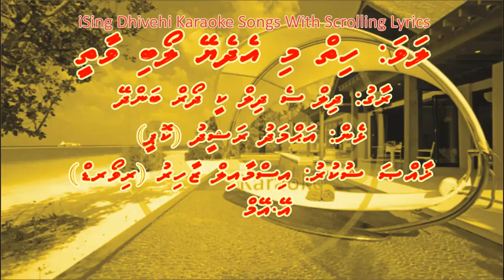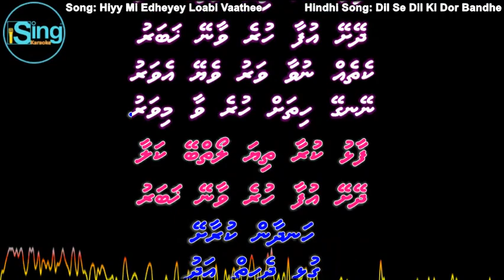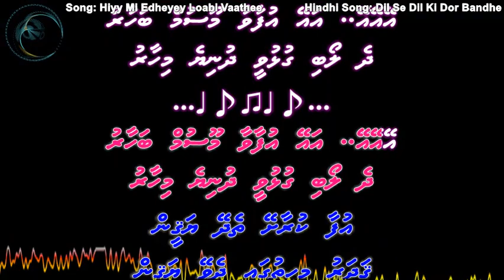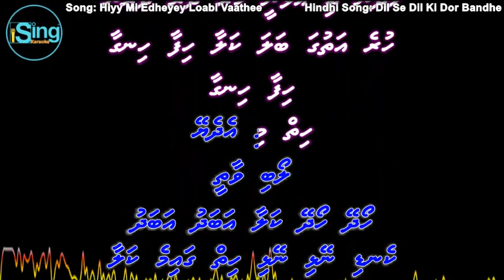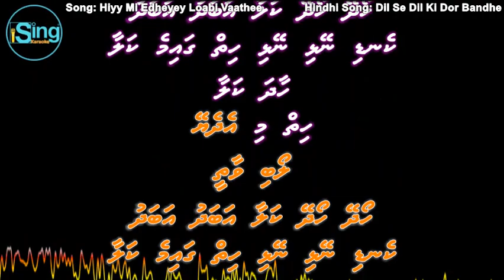Hiyy Mi Edheyey Loabivaathee (DUET) w Scrolling Lyrics (Dil Se Dil Ki Dor) iSing Dhivehi Karaoke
Song: Hiyy Mi Edheyey Loabivaathee  (DUET) iSing Dhivehi Karaoke
Cast:
Singer: iSing Dhivehi Karaoke
Album: iSing Dhivehi Karaoke
Lyrics: Ahmed Rasheed (Kopee)
Produced by: Ismail Zahir (Reward)

Song: Dil Se Dil Ki Dor Bandhe
Movie: Chhaya (1961)
Starcast: Sunil Dutt, Asha Parekh, Nirupa Roy,
               Nasir Hussain, Lalita Pawar & Achala Sachdev
Singer: Mukesh & Lata Mangeshkar
Music Director: Salil Chaudhary
Lyricist: Rajinder Krishan
Producer: